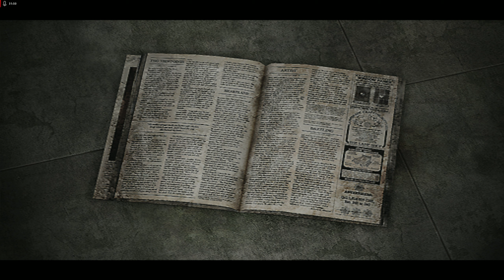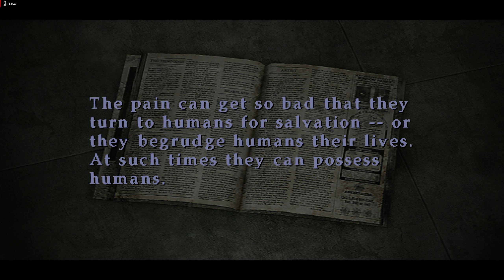Halloween Horror 2023- Silent Hill 3- PCSX2- With Commentary- The Subway from Hell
Silent Hill 3 (2003) was developed by Team Silent and published by Konami

This will be a quick review! If you've played the old Silent Hill games you know what you're in for. If you haven't, you are stepping into some of the best of what the genre of Survival Horror has to offer. Silent Hill 3 holds up well today when compared with other similar games of that time, due largely to the 3d design and a controllable camera instead of a fixed camera. This game explores the events of the Silent Hill, the original, and adds to that story. Heather Mason heads back to Silent Hill to uncover more about her birth and the truth about her identity.

You will encounter all a grotesque array of enemy types and terrible situations as you try to uncover the truth. The story and narrative are good, but they never become as unnerving as Silent Hill 2 and fails to capture the sense of doom found in Silent Hill 1, which is best exemplified with the tragic story of Lisa. Overall, it's a good, if disturbing, journey from beginning to end.
Silent Hill 3 is available on PlayStation 2, and PC.

DHG played Silent Hill 3 on PC using PCSX2 software

Part 3